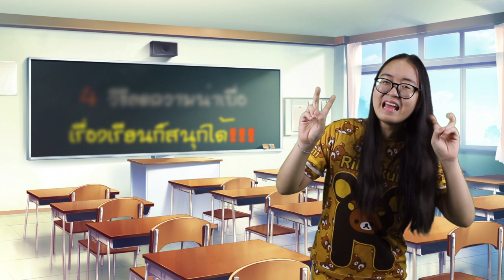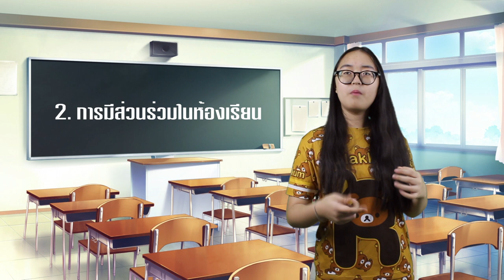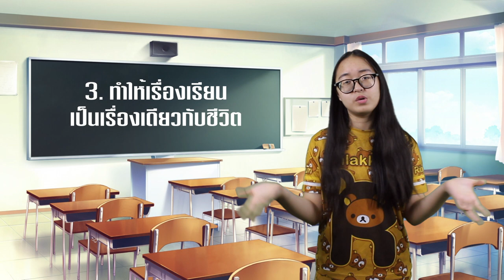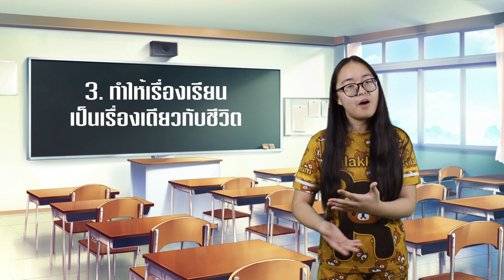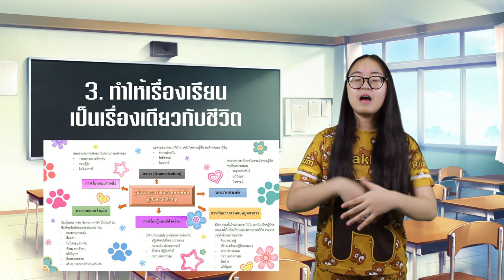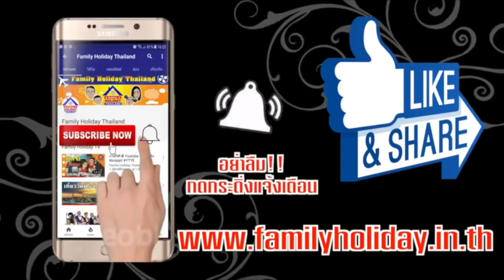4 วิธีลดความน่าเบื่อ เรื่องเรียนก็สนุกได้ เรียนดี 100% EP-2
พบกับสุดยอดเคล็ดลับการสร้างพลังพิชิตเกรด A สุดยอดเทคนิค เรียนเก่ง อย่างเทพ เปลี่ยนคนธรรมดาให้เป็นอัจฉริยะด้านการเรียน ด้วยวิธีเรียนเก่งแบบง่ายๆ ทำตามได้ทันที

- ภาคปรับเปลี่ยนวิธีคิดมุมมองที่มีต่อการเรียนเสียใหม่ (เรียนอย่างมีศิลป์)
- ภาคทำใจให้ชอบเรื่องเรียนไม่ใช่เรื่องยากเลย
- ภาคมองตัวเองเสียใหม่จะได้ไฉไลกว่าเดิม
- ภาคเรียนรู้การเป็นเด็กเก่ง